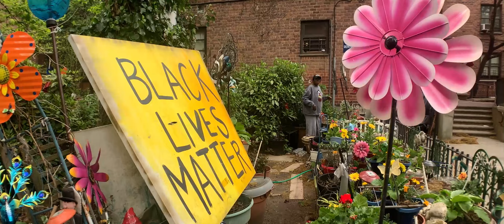Ebony's Garden by Director Marisol Demonte (LAGCC STUDENT FILM)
Director Marisol Demonte gives us a look into Laura Johnson and her dedication to building "Ebony's Garden". For over 25 years Laura has maintained a garden oasis for children and adults living in the Marcy Projects in Brooklyn.

Director & Edited by LAGCC Film & TV student Marisol Demonte. Music "Consolation" ​by Ecovillage.